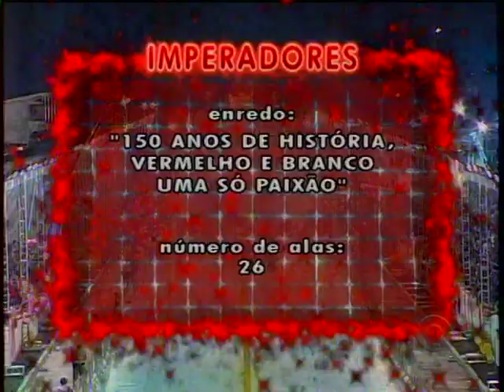E. S. Imperadores do Samba 2009 - Carnaval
A Sociedade Beneficente Recreativa Imperadores do Samba (referida simplesmente como Imperadores do Samba ou Imperador) é uma escola de samba da cidade de Porto Alegre, popularmente conhecida como "a escola do povo". [via Wikipédia]

ESCOLA DE SAMBA IMPERADORES DO SAMBA - PORTO ALEGRE/RS
CARNAVAL 2009 - Créditos a transmissão original: RBSTV

FICHA TÉCNICA DA ESCOLA FORNECIDA NA TRANSMISSÃO:
Enredo: 150 Anos de Glórias. Vermelho e Branco, Uma Só Paixão
Componentes e alas: 2000 componentes e 26 alas
Carnavalesco: Guaracy Feijó e Silvio de Oliveira
Presidente: Luis Carlos Amorim
Intérprete: Vinícius Machado
Grupo: Especial // Colocação: Campeã